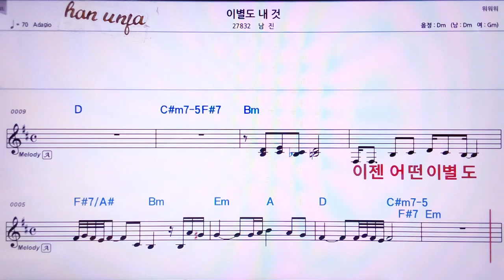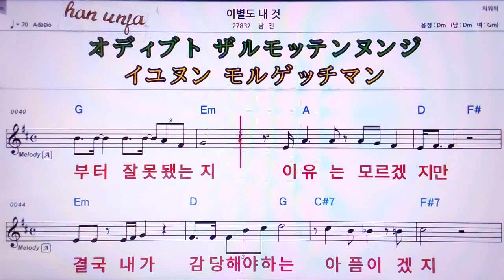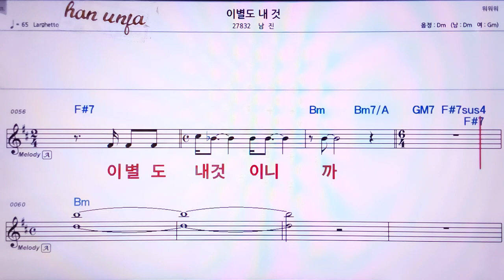💖이별도 내 것/남진 👍MR,가라오케 악보 코드 가사 ,Karaoke반주